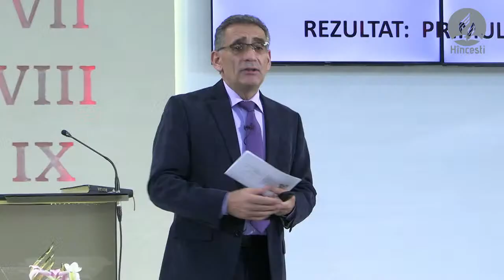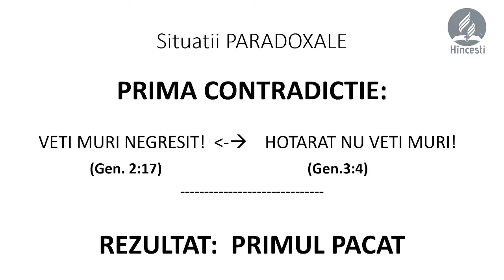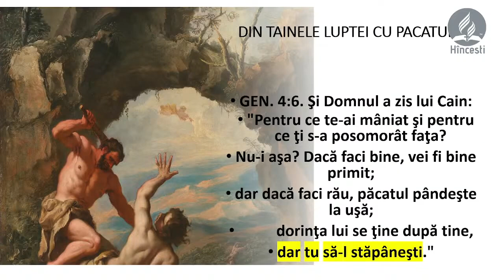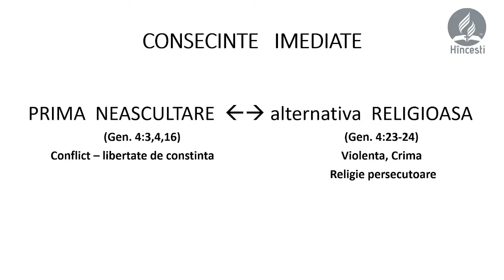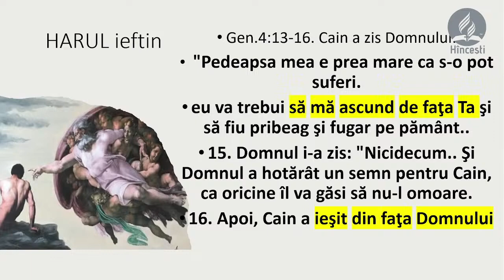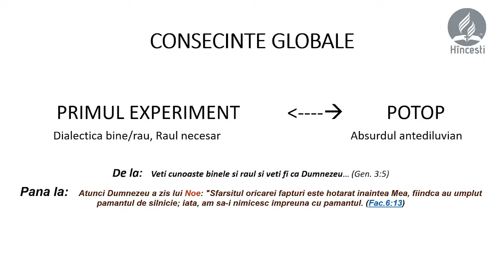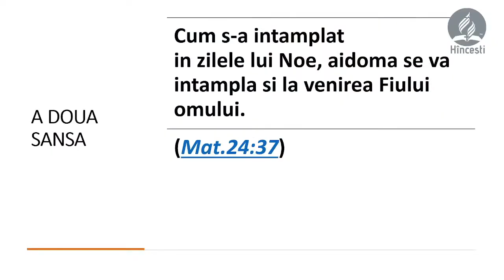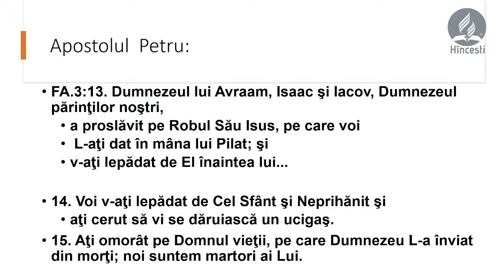Valentin Dănăiață - Experimentul absurd | sesiunea 4